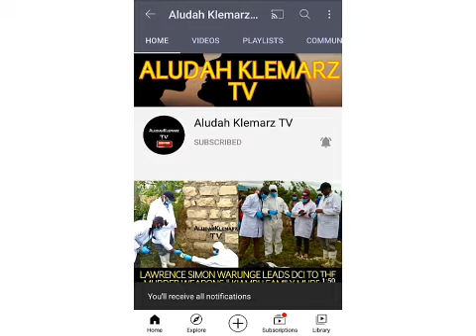MARIA CITIZEN TV CAST CREW TOURS KILIFI COUNTY